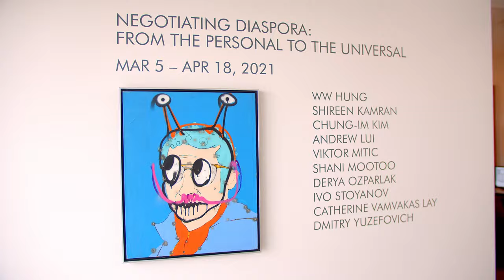Negotiating Diaspora: From The Personal To The Universal Walkthrough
This grouping of artists presents a multi-vocal mosaic of spaces that are at once deeply personal and at the same time reflective of a universal lived experience. While distinct in their subject matter and form, what draws these artists together are the prevalent universal themes of migration, spirituality, socio-politics, and landscape. Through these themes, these artists undertake a forensic examination of difference as they negotiate change and parlay it into a compelling aesthetic form. The art in this exhibition is powerful.

Featured artists are WW Hung, Shireen Kamran, Chung-Im Kim, Andrew Lui, Viktor Mitic, Shani Mootoo, Derya Ozparlak, Ivo Stoyanov, Catherine Vamvakas Lay, and Dmitry Yuzefovich

A close examination of difference, often and surprisingly, will reveal similarity. In this exhibition, the notion of universal is reconciled with the notion of difference. In the high modern era of abstract expressionism that aimed toward the universal, difference was excluded, the hand of the artist erased. Here it is not. This exhibition draws attention to the value of the unique visual vocabulary of each artist and reveals that difference is universal, that personal is universal.